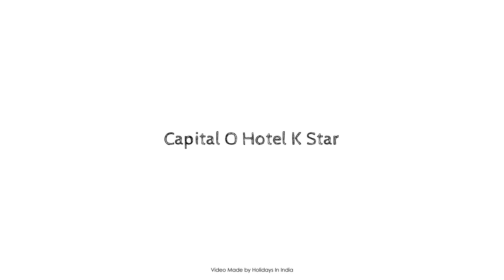Capital O Hotel K Star, Ludhiana, India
Searching For
1. Capital O Hotel K Star - Ludhiana
2. Capital O Hotel K Star - Ludhiana Virtual Tour
3. Capital O Hotel K Star - Ludhiana Rooms
4. Capital O Hotel K Star - Ludhiana Amenities
5. Capital O Hotel K Star - Ludhiana Videos
6. Capital O Hotel K Star - Ludhiana Offers
7. Capital O Hotel K Star - Ludhiana Deals
Audio Credit:
Track Title: Subway Dreams
Artist: Dan Henig